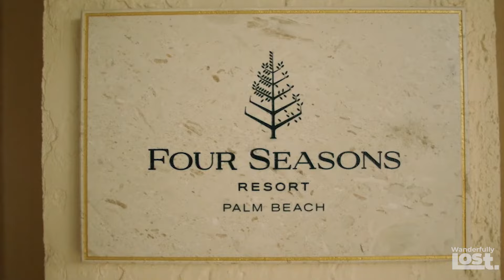11 Best Florida Family Resorts 2025 | Florida Vacation Spots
Considering a family vacation to Florida?  Unsure of where to go, and where to stay?  Have no fear, we got you!
 In this video, we're exploring 11 amazing Florida family resorts!  We've made sure to include a variety of options for all families thinking of heading down south for their Florida family vacation!

🌏 Wanderfully Lost, where Moms and Dads come for travel advice.